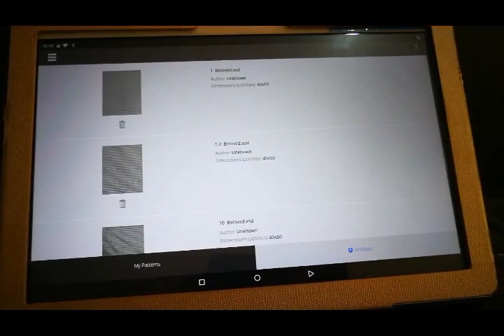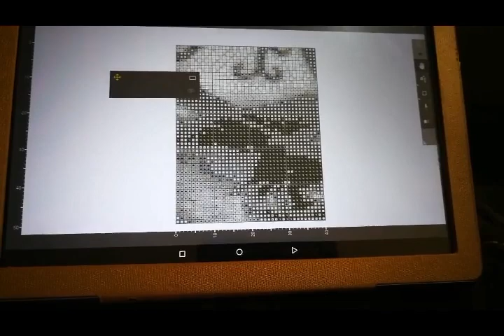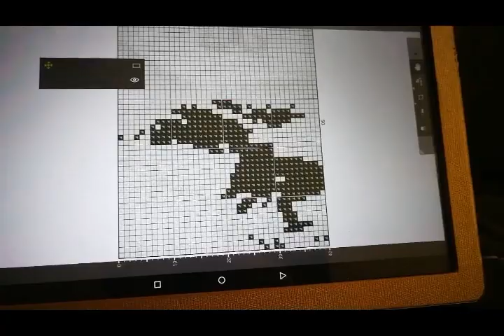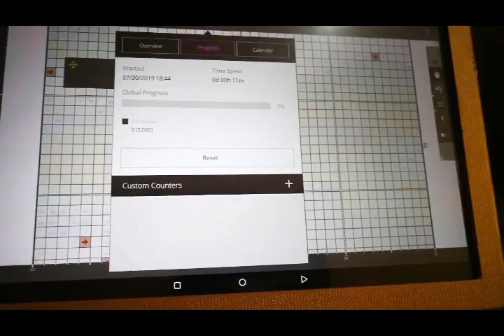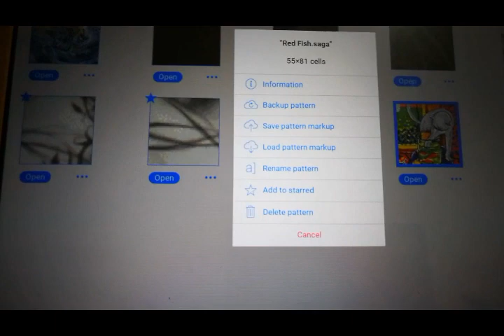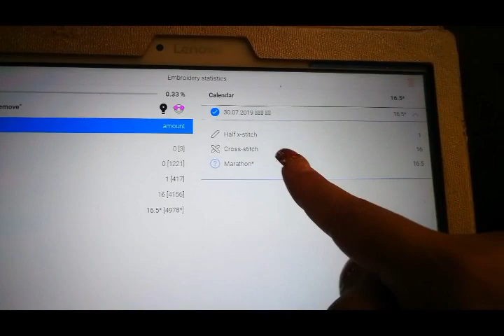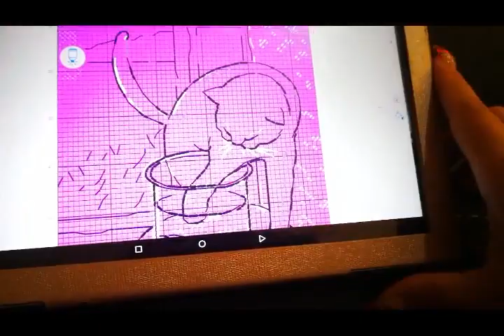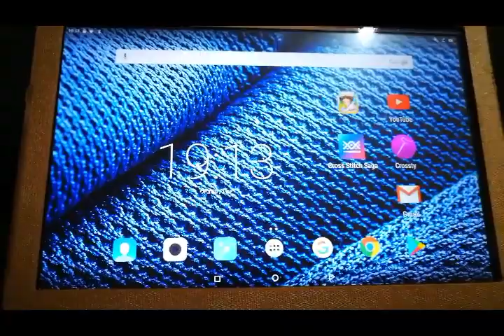FlossTube #24 Cross stitch Programs TUTORIAL CrossStitch Saga